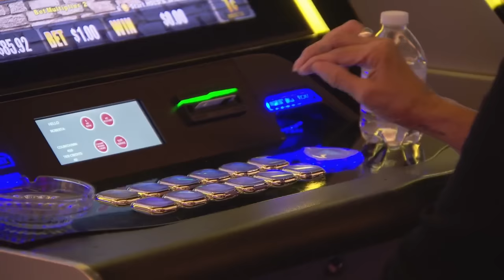MasterChef US (2023) S13E17: Restaurant Takeover - Hell's Kitchen (Reup)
This is the reup of MasterChef US Season 13 Episode 17.
The chefs are taken to Harrah's Resort Southern California which has the largest Hell's Kitchen restaurant where they are divided into teams. The teams have been pre-chosen by the judges, Grant and Wayne are the captains due to winning the last challenge. Grant captains the Red Team with Jennifer and Sav, while Wayne captains the Blue Team with Kennedy and Reagan. Each team must cook two appetizers and two entrees from the restaurant's menu and serve them to diners.